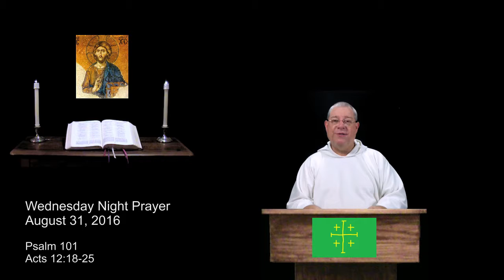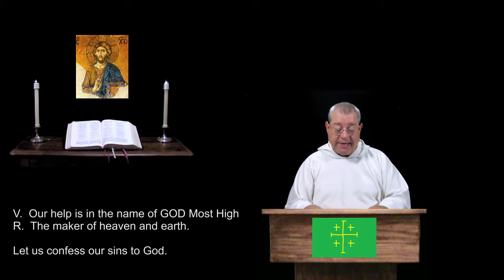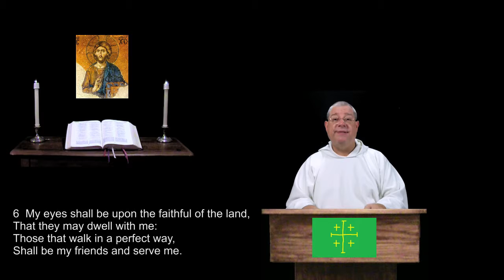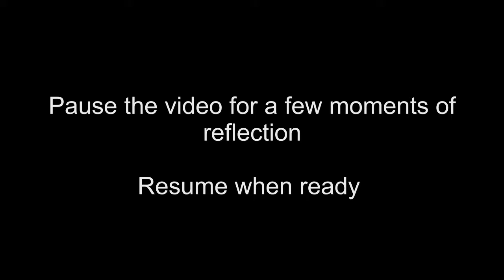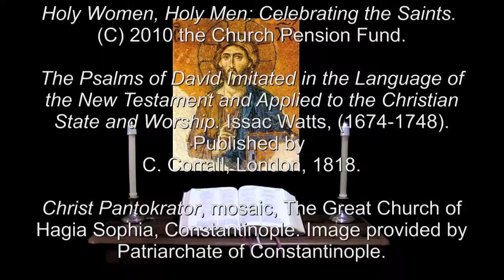31 Aug 2016 Wednesday Night Prayer